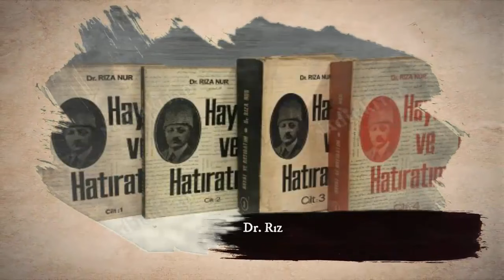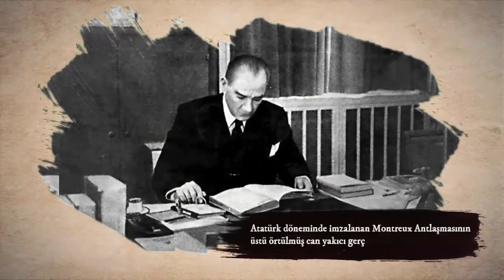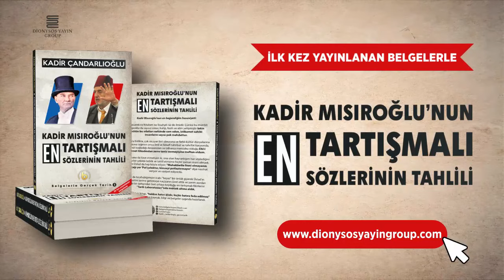“Kadir Mısıroğlu’nun En Tartışmalı Sözlerinin Tahlili” kitabımın Tanıtım Videosu -Kadir Çandarlıoğlu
“Kadir Mısıroğlu’nun En Tartışmalı Sözlerinin Tahlili” adlı kitabım yayınlandı…

Nasipse yayınlamayı düşündüğüm devasa bir külliyatın ilk cildi nihayet çıktı. Öldükten sonra amel defterimize sevap olarak yazılmasını umduğumuz bu külliyatın ilk cildini gayet tabii olarak Kadir Mısıroğlu üstadımıza tahsis ettim ki temeli sağlam olsun.

“Belgelerle Gerçek Tarih” külliyatının ilk cildi olan “Kadir Mısıroğlu’nun En Tartışmalı Sözlerinin Tahlili” adlı kitabımın sipariş adresleri aşağıdaki linktedir: